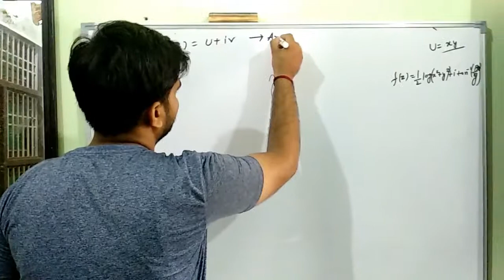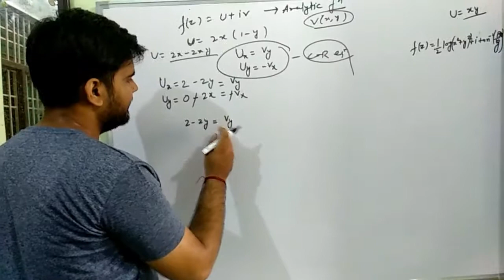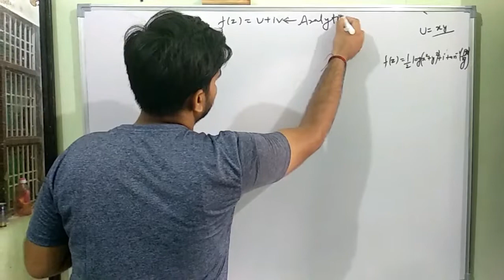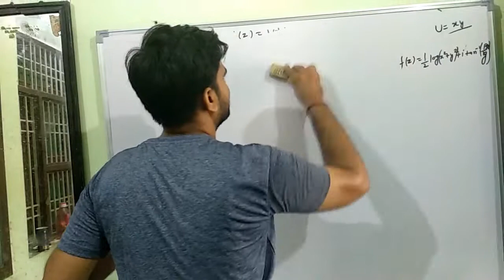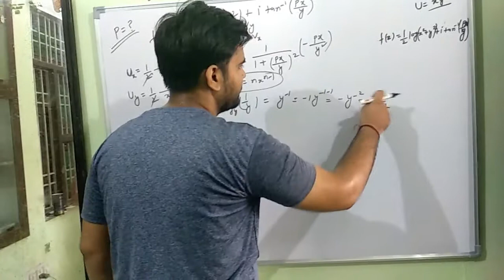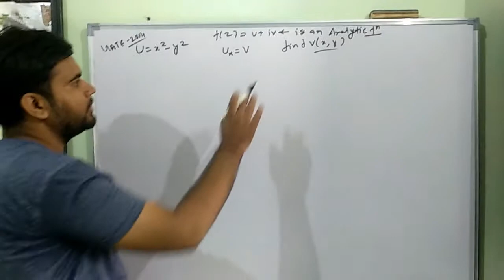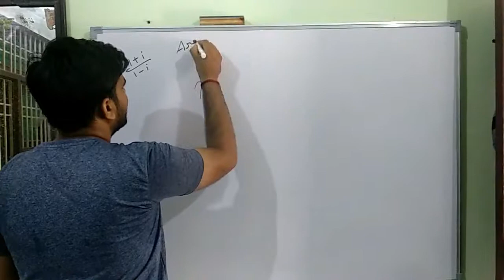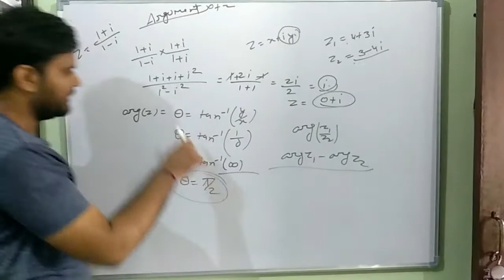Maths for Rajasthan Acf/Ranger 2020 ||Harmonic conjugate of a Complex Function)part 4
Hello friends, here i have discussed about the complex  number (Harmonic conjugate) with examples as well the argument of a complex number.Hope it will help you to grow more.please like, subscribe and share your comment in the comment box.
Maths(Complex Number) for Acf/Ranger
mathsforacfranger

camera and edited by mr. devil